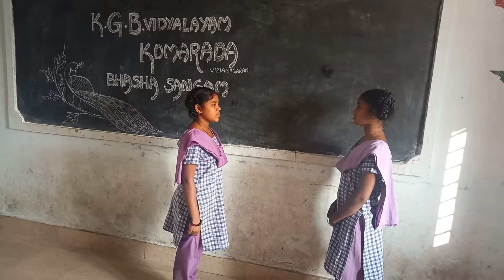Bhasha sangam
Gujarathi